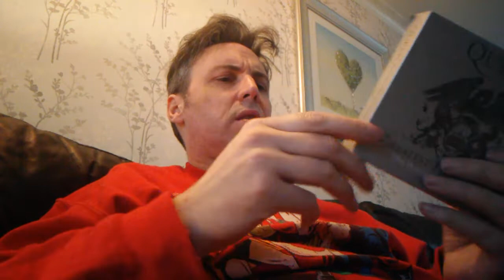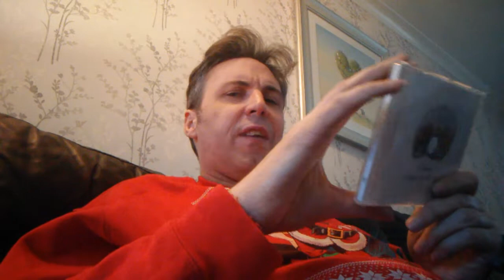ZACK SNYDERS QUEENS GREATEST HITS